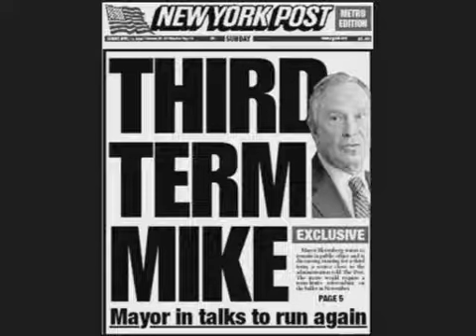SNY.tv - The Nooner Dec. 2nd, 2008